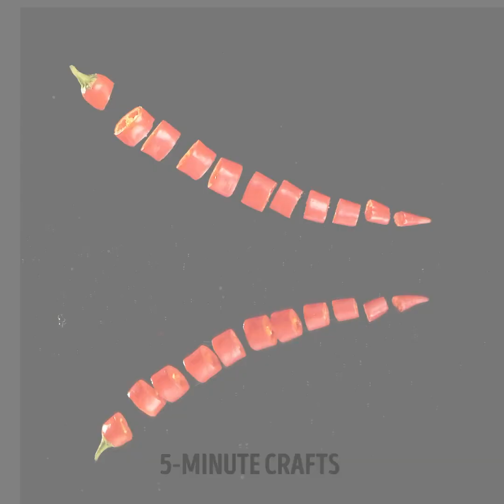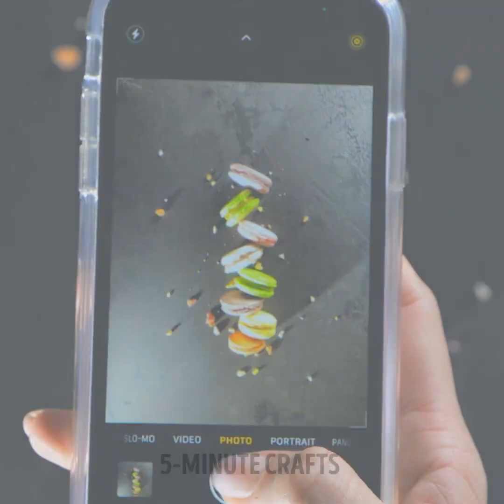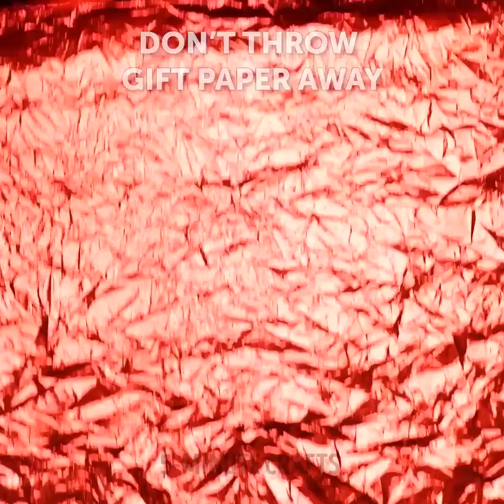JAW-DROPPING FOOD COMMERCIAL TRICKS YOU SHOULD KNOW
TIMESTAMPS:
00:25 Real ice VS fake ice
02:36 Great food photography tricks
04:16 Fake ice cream
06:18 Tik Tok food tricks
08:16 How to make food look delicious
10:45 How to make a giant sandwich